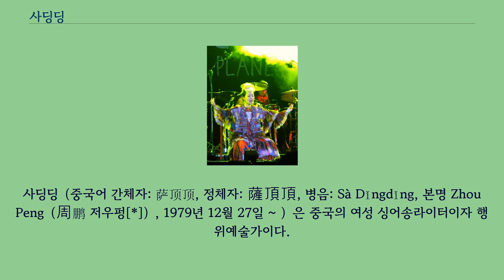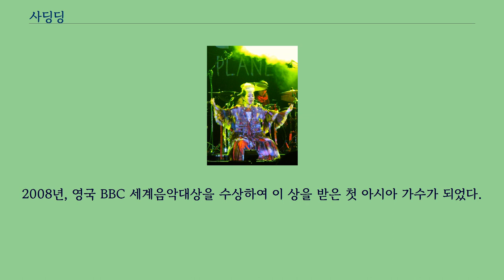사딩딩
사딩딩（중국어 간체자: 萨顶顶, 정체자: 薩頂頂, 병음: Sà Dǐngdǐng, 본명 Zhou Peng（周鹏 저우펑[*]）, 1979년 12월 27일 ~ ）은 중국의 여성 싱어송라이터이자 행위예술가이다.
내몽골 자치구에서 외조모와 어린시절을 보냈으며,베이징 중앙음악원에서 대중음악 작곡을 전공하였고, 2008년 몽골, 인도, 티베트와 중국 한족의 문화를 아우르는 자신만의 음악으로 채운 첫 솔로 앨범 Alive를 발매하며 데뷔, 일렉트로니카와 전통음악을 이상적으로 혼합하여 아시아의 이니그마라는 칭호를 얻었다.
2000년, 제9회 CCTV 전국 청년가수대회에 참가하여 '프로부문 통속창법 은상'과 '전국 시청자들이 가장 좋아하는 가수상'을 수상했다.
2004년, 중국 최초로 전자 여자 목소리로 첫 앨범 "자기미" 발표했다.
그 후, 3년 동안 휴식한 후, '사딩딩'으로 개명하여 참신한 "사딩딩"만의 음악을 시작하였다.
2008년, 영국 BBC 세계음악대상을 수상하여 이 상을 받은 첫 아시아 가수가 되었다.
마마천나（티베트어） 만물생（범어） 신향（티베트어） 시린 강가의 노인（자어） 타라니（범어） 라구라구（자어） 비조와 꽃（중국어） 신향（중국어） 만물생 （중국어） 금상（중국어） 천지기（天地記） 푸른옷 여자（綠衣女孩/녹의녀해） 자유적으로 거는 꽃（自由行走的花/자유행주적화） 석류 여자（石榴女人/석류녀인） 푸른 준마（藍色駿馬/남색준마） 운운남남（雲雲南南） 쾌락절（快樂節） 작은 나무와
큰 나무（小樹和大樹/대수화소수） 행운일（幸運日） 희연녕박-자성·심경（希然寧泊-自省·心經） 천지기（天地記） 내자마갈（來者摩羯） 여영수형（如影隨形） 먼지가 노래하고 있다（塵埃在歌唱/진애재창가） 황여격세（恍如隔世） 지상애（至尚愛） 사랑 2012（愛在2012/애재2012） 전산（轉山） 추향월（秋鄕月） 참말（眞之言/진지언） 행자무강（行者無疆） 천뢰의 사랑（天籟之愛/천뢰지애）